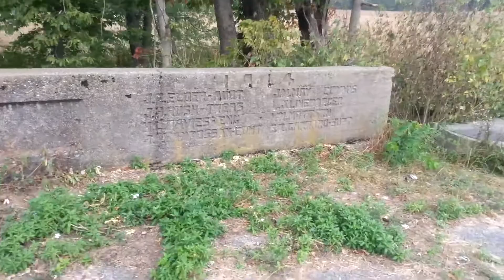West Union Covered Bridge, Parke County Indiana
A HUGE Covered Bridge in Parke County.